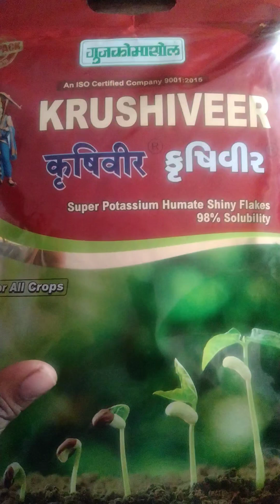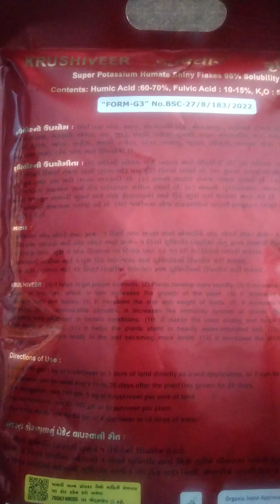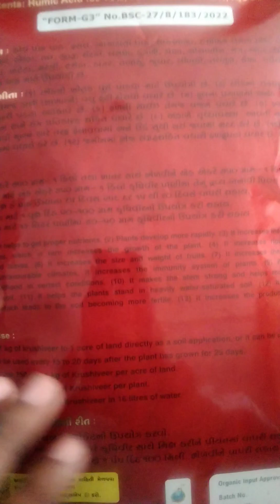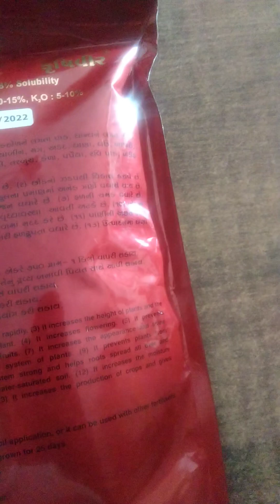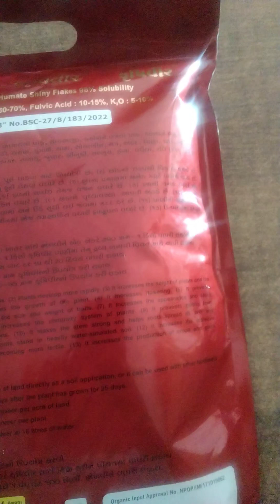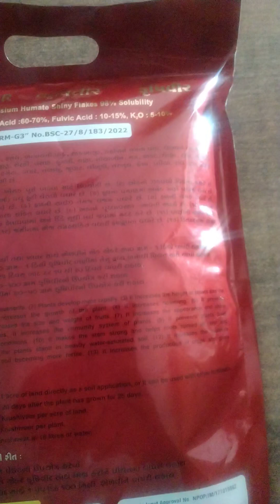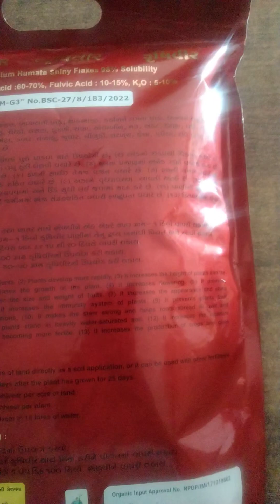KRUSHIVEER|| कृषिवीर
Plant nutrients
GSFC Fertilizer
Agri learning facts
Parshuram pal